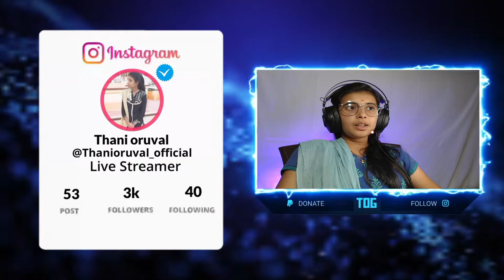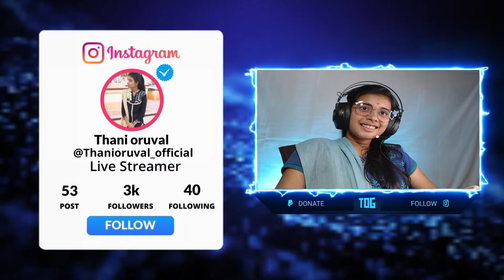🔴Back to LIVE 🔴tamilgirlssquad